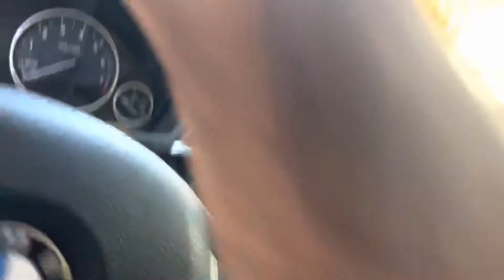BMW Key Fob Programming All Keys Lost DY Locksmith Charlotte NC (980)260-9191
DY Locksmith Charlotte Nc

BMW 2017 328i All Keys Lost Situation
New smart car key fob replacement created cut and programmed on site.

DY Locksmith of Charlotte and surrounding areas provides full mobile locksmith service residential, commercial and automotive key fob replacement.

Locally family owned and operated